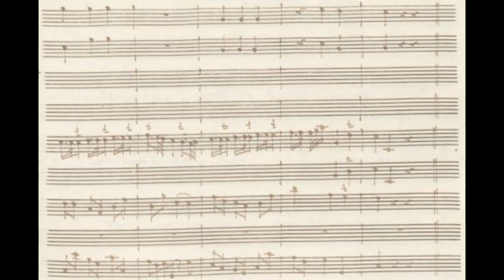J.A. Hasse - Fra quelle tenere dolenti stille (Romolo ed Ersilia, aria inédite)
Johann Adolf Hasse, aria "Fra quelle tenere dolenti stille", Romolo ed Ersilia, dramma per musica (Pietro Metastasio), Innsbruck, 1765.

Fra quelle tenere
Dolenti stille
Che i raggi adombrano
Di tue pupille
Traluce il merito
Del tuo bel cor.

E quel vezzoso
Volto pietoso
Si fa più amabile
Nel suo dolor.